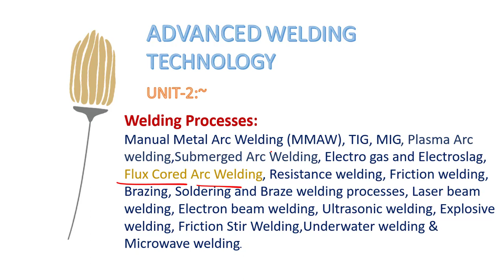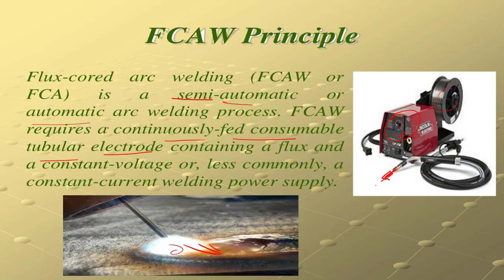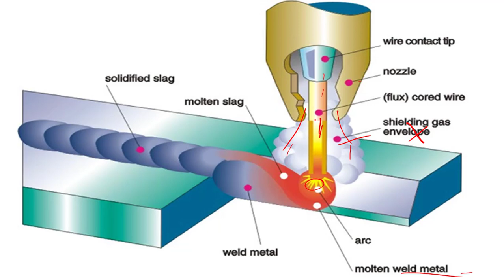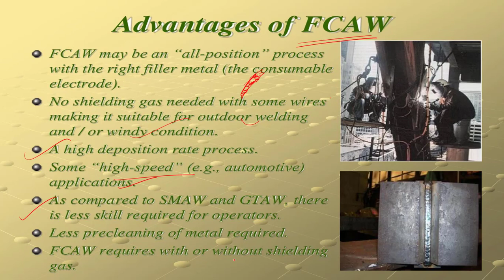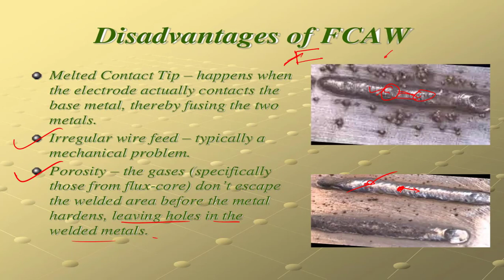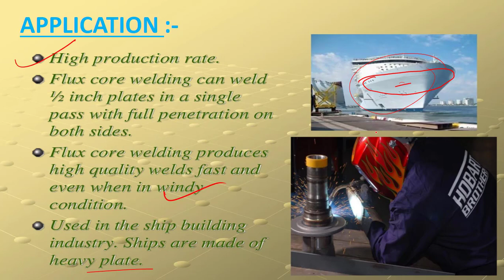FLUX CORED ARC WELDING | FCAW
HELLO EVERYONE,
LINK OF PDF IS:-